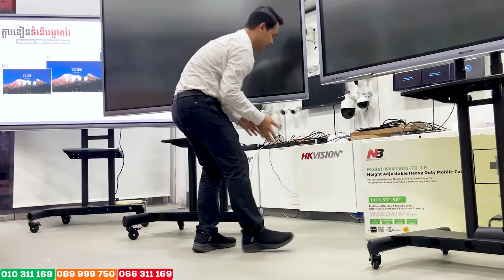ជើងទូរទស្សន៍បញ្ឈរ មានកង់រុញ មាំ ធន់ ជើង រុញចល័ត ប្រើបានចាប់ពី 32" ដល់ 75” និង 50” ដល់ 90”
ជើងទូរទស្សន៍បញ្ឈរ លក់ក្នុងតម្លៃពិសេសជូន​ មានកង់រុញ មាំ ធន់ ជើង 𝗧𝗩 រុញចល័ត ប្រើបានចាប់ពី 32" ដល់ 75” និង 50” ដល់ 90”

សំរាប់ព័ត៌មានបន្ថែមសូមទាក់ទង ៖
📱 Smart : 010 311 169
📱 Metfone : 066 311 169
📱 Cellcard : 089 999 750